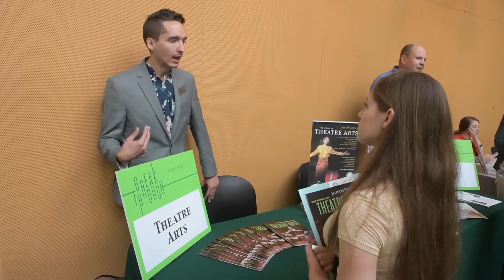First Look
A capacity crowd of potential FutureIWUTitan students, families and guests visited Illinois Wesleyan for First Look!